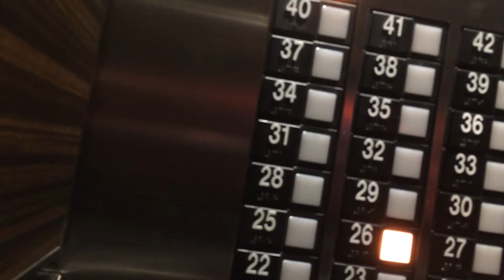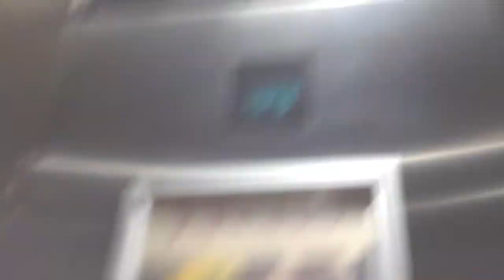Otis Traction Elevators at the Doubletree by Hilton Times Square, New York, New York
[recorded 11/23/2015 with Appalation Elevators] These elevators serve every guest room, and almost the entire building from 3 to 43. There are shuttle elevators that go from the ground floor entrance at 47th and 7th to the lobby on 3. These elevators were busy, but we managed to get a non-stop down take. I hope you enjoy it.